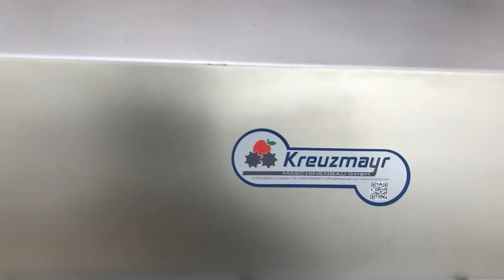Лінія для виробництва соку KREUZMAYR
Комплексна лінія для виробництва соку прямогу віджиму від 500 л на годину. Виробник Kreuzmayr GmbH
Складові лінії:
1. Перегортаюче устройство для контейнерів
2. Мийка зі щітками
3. Барботажна мийка з дробаркою
4. Пасовий прес
5. Пастерізатор
6. Розлив у пляшки та пакети (бег-ін-бокс)